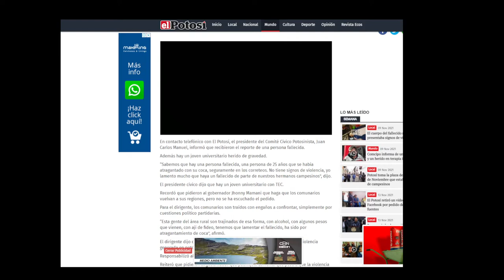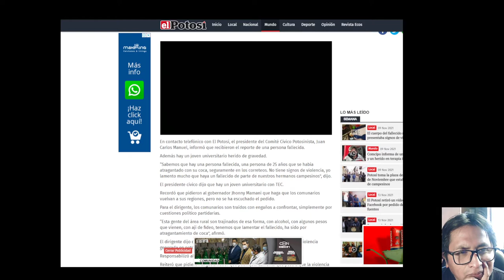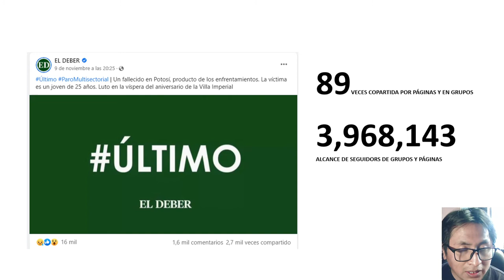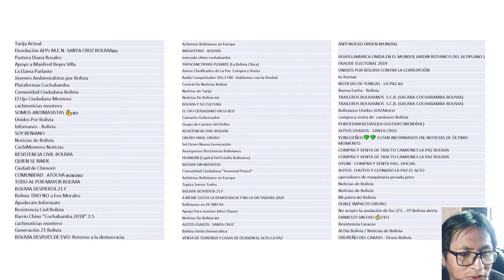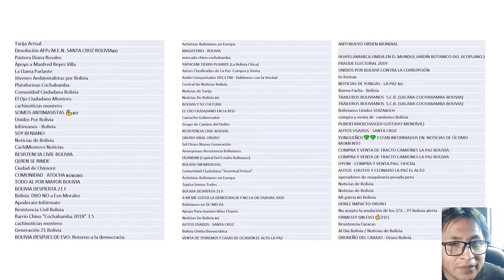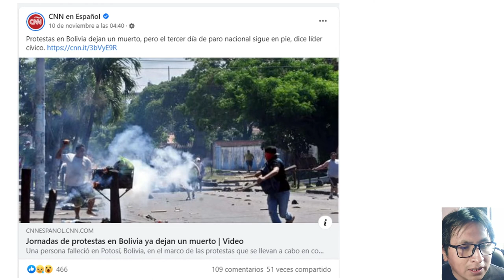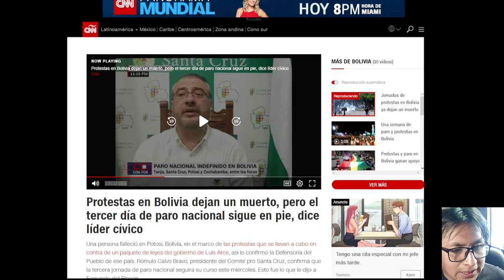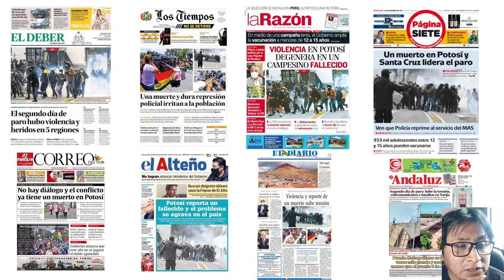Desinformación – Caso Basilio Titi(Parte 1)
EN BUSCA DE UN MUERTO